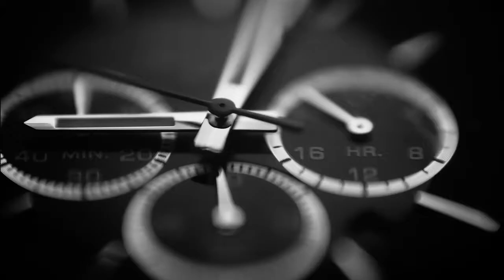LE COMPTE A REBOURS rav Haim Simah